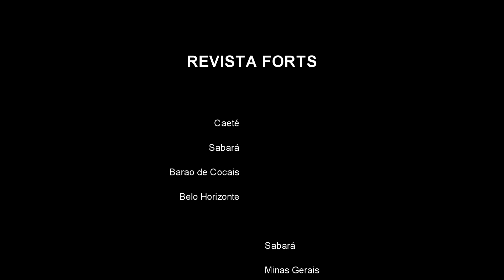Márcio Greyck em SABARÁ-MG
'DIA DAS MÃES 2015'